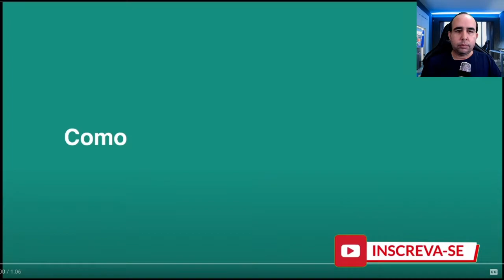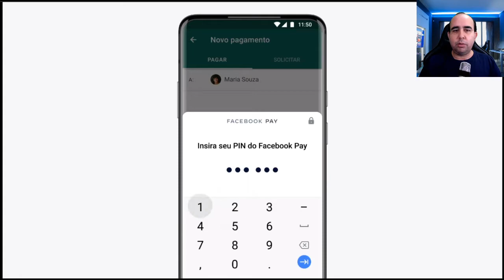FORTNITE BATE RECORDS, PAGAMENTO PELO WHATSAPP, MINHAS CRÍTICA A JOGOS BRUTAIS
Neste vídeo falo sobre o recorde de fortnite que foi batido mais uma vez, também sobre pagamento pelo whatsapp, e minhas criticas a jogos brutais.